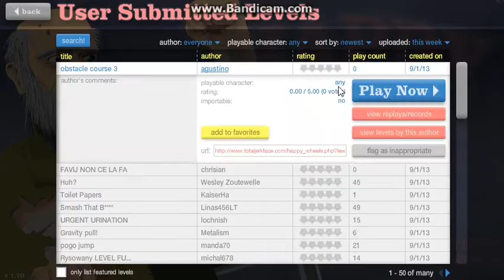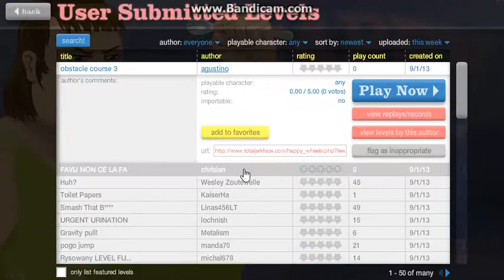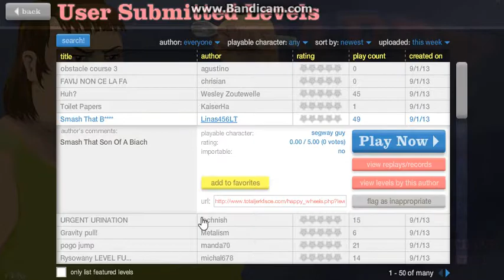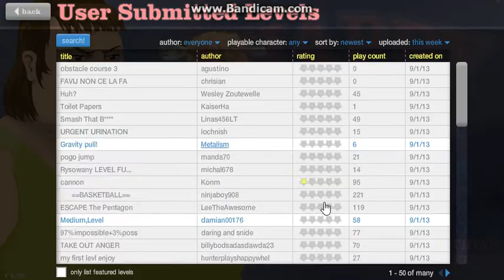jakewhoopass plays happy wheels pt2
wooooooo!